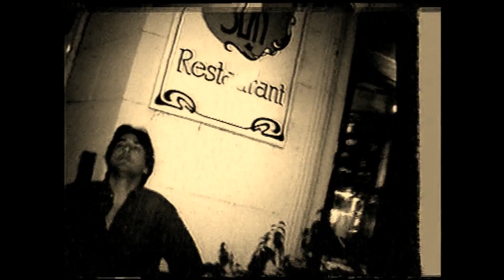Carlos Varela Tango "Carmín y overol " con Hernán Ruíz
de Alejandro Szwarcman y Jose Ogivieki.
Hace dos años Alejandro me decía que este tango y Ciudad de nadie estaban desactualizados. Hoy 2016 puedo decir que están mas vigentes que nunca.-